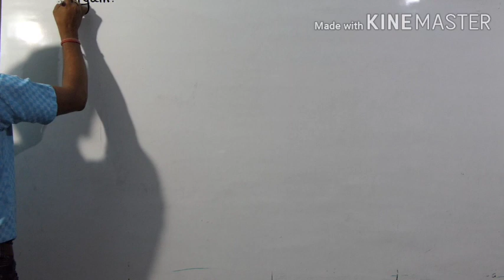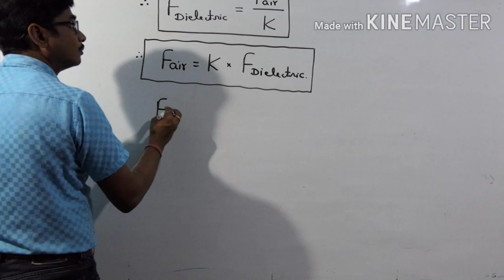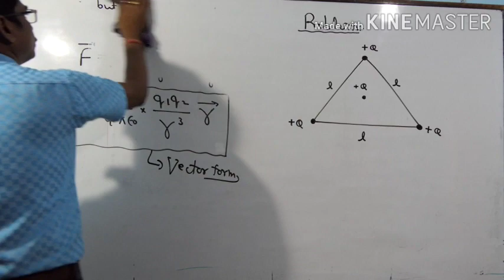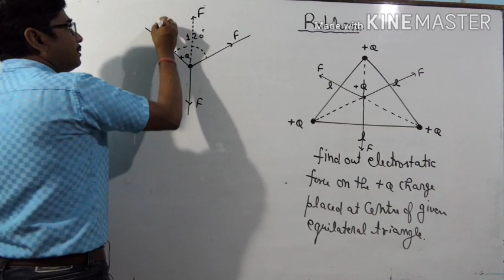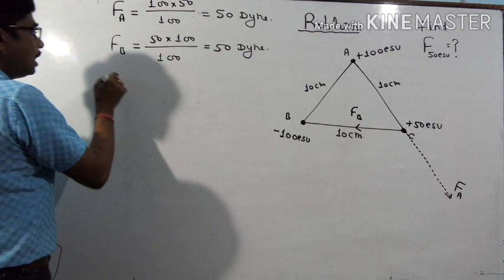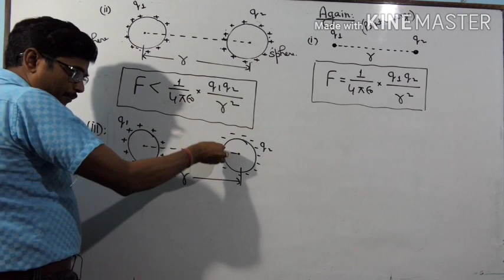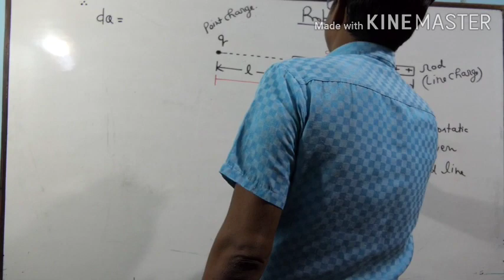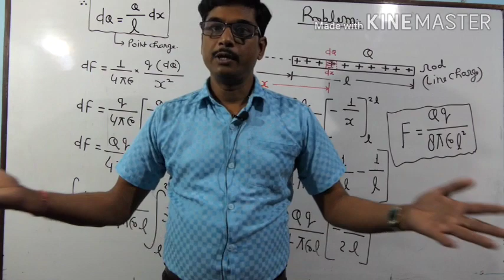Class12th/IIT/NEET, Topic-Coulomb's law questions(Electric field and potential) part - 5